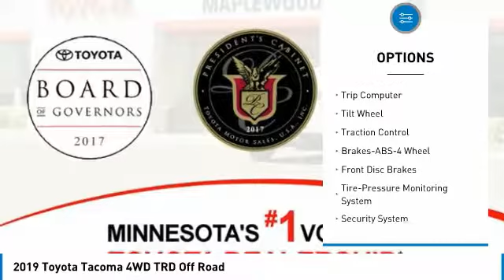2019 Toyota Tacoma 4WD TRD Off Road Maplewood, St Paul, Minneapolis, Brooklyn Park, MN K10340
Maplewood Toyota
2873 Maplewood Dr

Maplewood Toyota
2873 Maplewood Drive

Don't miss this 2019 Toyota Tacoma 4WD. It's equipped with great features. You'll want to take this truck home. Make a great choice today.